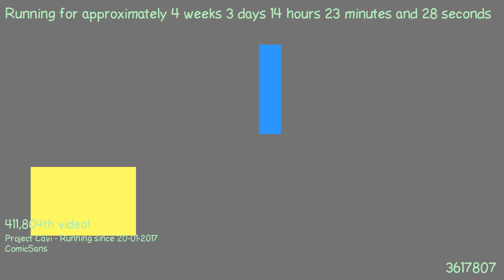1487680062 - Webdriver Cavi - O